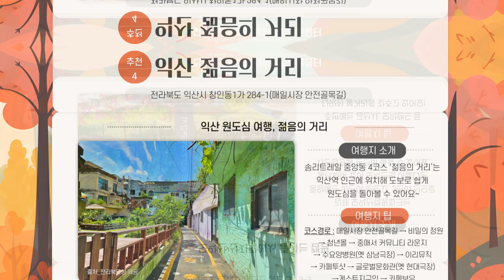[9월] 전라북도 여행지 추:천시점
"당신의 전라북도 여행지를 추천해드립니다"

1️⃣ 무주 남대천 별빛다리
📍전라북도 무주군 무주읍 당산리
✅별빛다리 운영시간: 19:30 ~ 22:00
✅주변관광지: 향로산 자연휴양림 – 지전마을 돌담길 - 머루와인동굴
✅제27회 무주 반딧불 축제 열기구 체험
-기간 9.2(토), 3(일), 8(금), 9(토)
-장소 남대천변
-체험비 1인당 18,000원

2️⃣ 진안 연구마을 벽화길
📍전라북도 진안군 진안읍 연구동길 1-7
✅주변관광지: 진안 가위박물관 - 운일암반일암 구름다리 - 산약초타운
✅진안 연구마을 벽화길 길안내
-첫째길: 진안 꽃길 산책
-둘째길: 연구마을 산책
-셋째길: 소원길 산책

3️⃣ 김제 모악산캠핑파크
📍전라북도 김제시 금산면 금산리 79-9
✅주변관광지: 벽골제 - 아리랑문학마을 - 수류성당
✅이용요금
- 일반캠핑장(4인): 성수기 28,000원
- 오토캠핑장(4인): 성수기 33,000원
※ 성수기: 5~10월, 주말: 금·토·일·공휴일 전날 기준
※ 비수기 가격은 김제시청 홈페이지 참고
- 예약방법: 김제시청 홈페이지 온라인 접수

4️⃣ 익산 젊음의 거리
📍전라북도 익산시 창인동1가 284-1(매일시장 안전골목길)
✅주변관광지: Go100Star – 춘포역 - 고스락
✅코스경로: 매일시장 안전골목길 → 비밀의 정원 → 청년몰
→ 중매서 커뮤니티 라운지 → 수요양병원(옛 삼남극장) → 이리뮤직
→ 카페투샷 → 글로벌문화관(옛 현대극장) →게스트지구인 → 카페보우

Again 전북! 🎈
숨은 전북찾기!
전라북도 여행체험 1번지 관광명소는
전라북도관광마케팅종합지원센터와 함께,